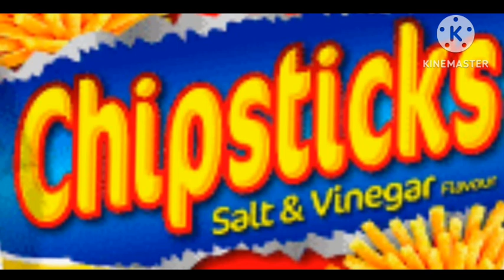onions for acne